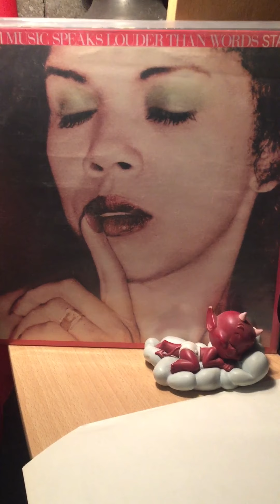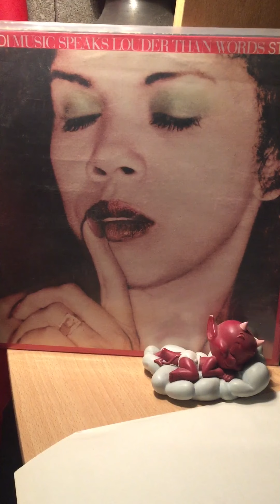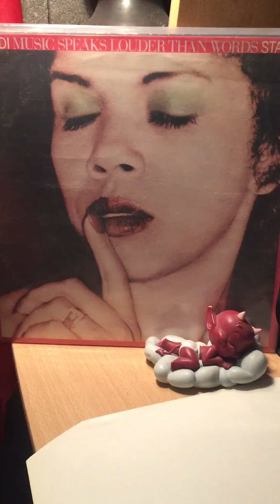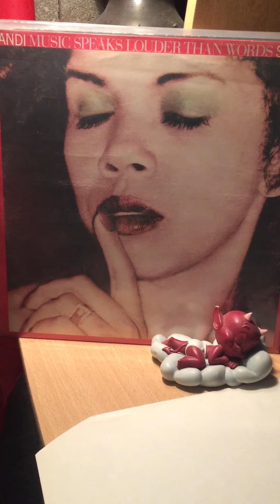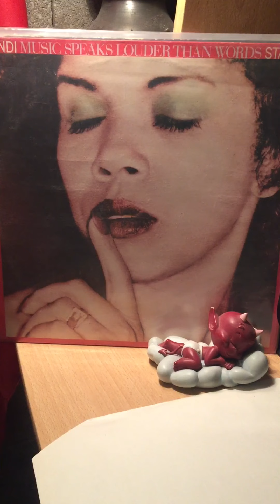Candi staton-you are